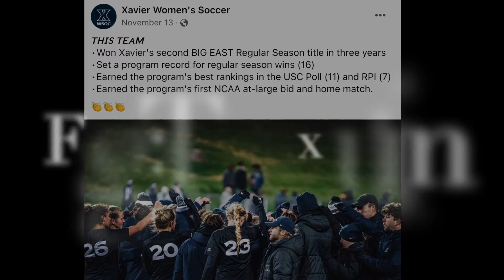Driven Leadership's Year in Review - 2021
Happy New Year!  Thank you for being a part of the Driven Leadership family... for your support, involvement, participation, and friendship. Here's a snapshot of our year in review.